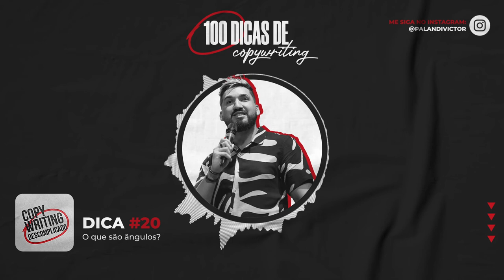Dicas de Copywriting #20 - O que são ângulos?